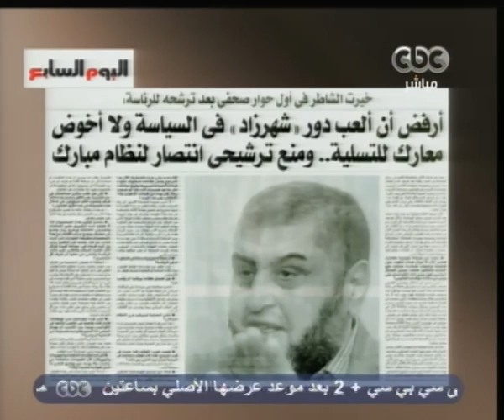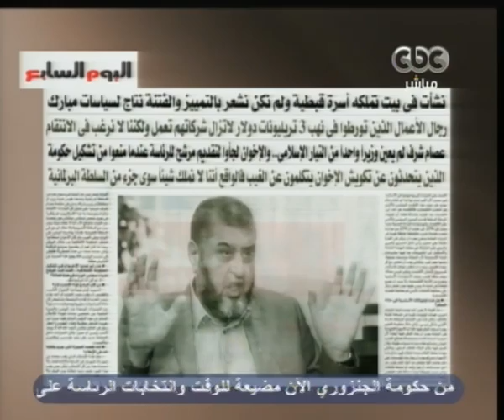هنا العاصمة - الشاطر يواجه الاعلام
9-4-2012
لمتابعة المزيد